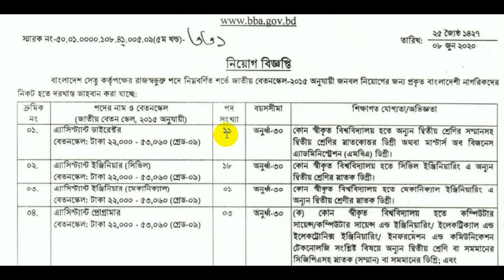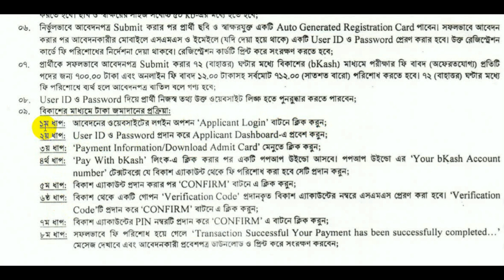বাংলাদেশ সেতু কর্তৃপক্ষ নিয়োগ বিজ্ঞপ্তি ২০২০, Bangladesh Bridge Authority (BBA) Job Circular 2020